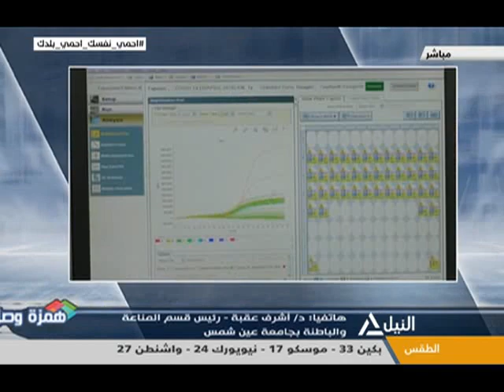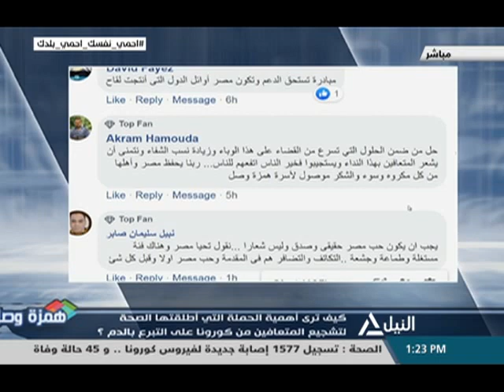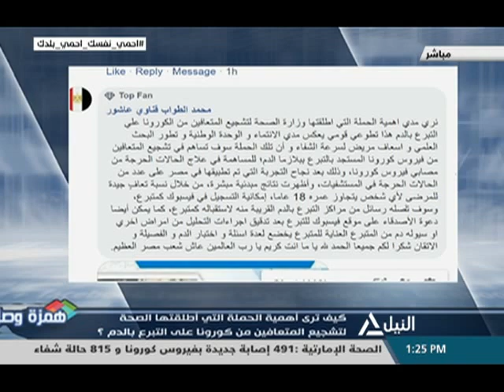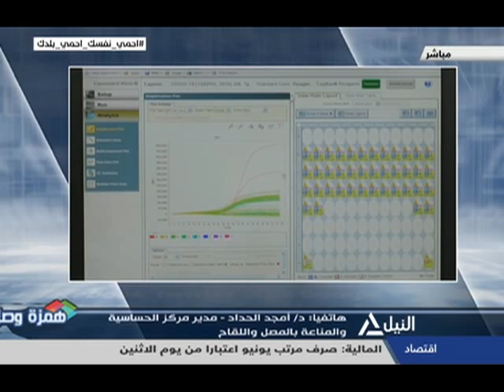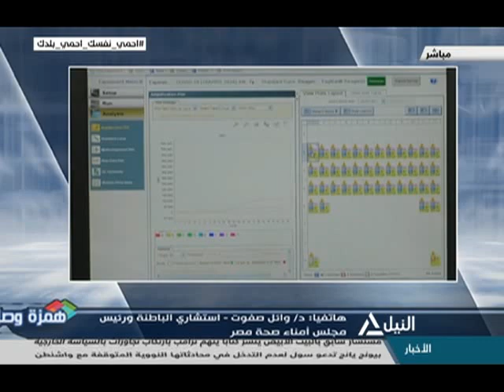همزة وصل 13-6-2020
كيف ترى أهمية الحملة التى اطلقتها الصحة لتشجيع المتعافين من كورونا على التبرع بالدم؟